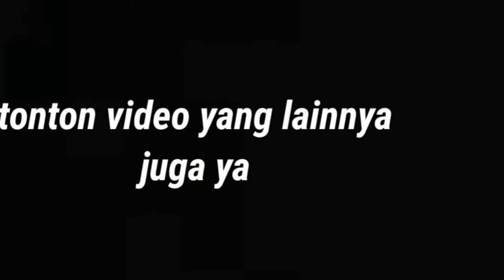dump truck tank baja excavator mobil polisi buldozer pesawat tempur kereta api mobil stump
terimakasih 😄